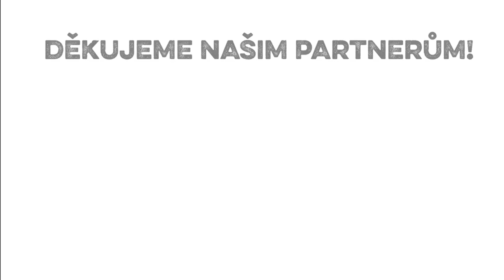Helena Fazekasová - CPSO 2023 - Aerial Hoop Sport - Elite Novice (Mixed)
2. místo a postup na MS
37.8 bodů